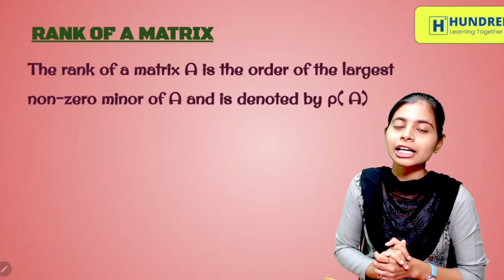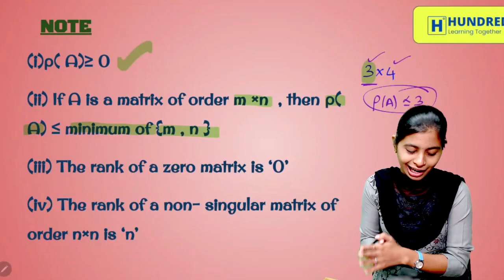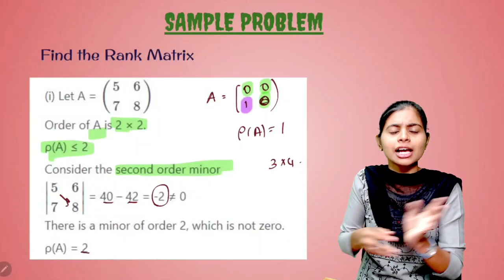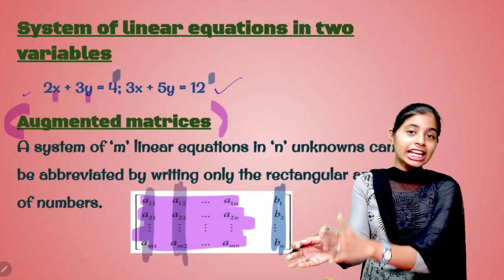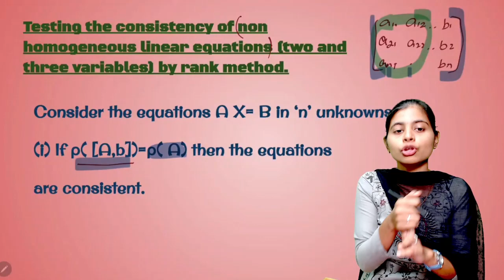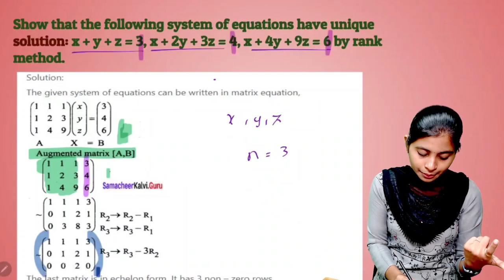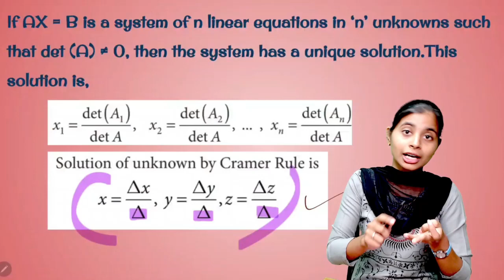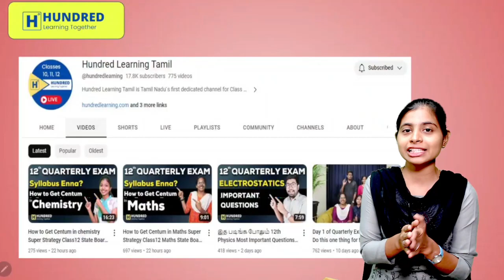12th Business Maths Chapter 1 Exercise 1.1 How to Master Easily Important Questions 2023 Book Back